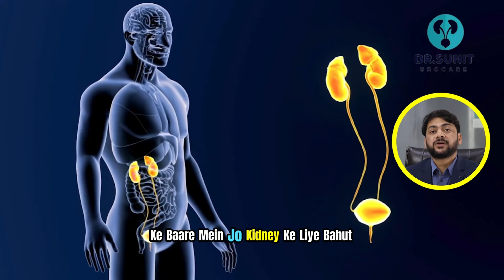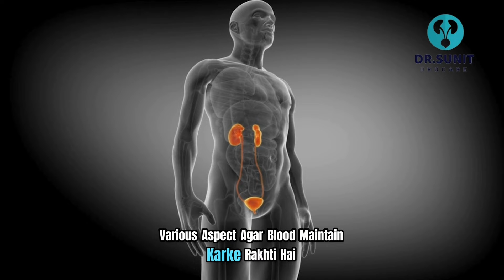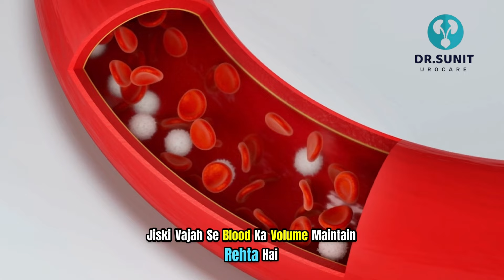Foam in Urine | पेशाब में झाग आने की वजहें | MUST WATCH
Welcome to Dr. Sunit's Urology Wellness Hub! 🌟

👩‍⚕️ Your go-to source for expert advice on urological health and overall well-being! 👨‍⚕️

🔍 ABOUT THE CHANNEL:
Whether you're seeking information on common urological conditions, tips for a healthier lifestyle, or personalized guidance on improving your urological health, you're in the right place!

📅 UPLOAD SCHEDULE:
Expect fresh content every Alternate day to keep you informed and inspired on your journey to optimal urological health.

1️⃣ Urology 101: Explore in-depth insights into common urological conditions, their causes, symptoms, and effective treatment options.

2️⃣ Healthy Habits: Learn practical tips and lifestyle changes to enhance your overall well-being and support urological health.

3️⃣ Q&A Sessions: Get your burning urology-related questions answered directly by Dr. [Doctor's Name].

4️⃣ Patient Success Stories: Hear inspiring stories of individuals who have overcome urological challenges and transformed their lives.

Connect with like-minded individuals in the comments section, share your experiences, and support one another on the path to urological wellness.

Dr. Sunit Prakash and the entire team appreciate your trust and engagement. Together, let's embark on a journey to better urological health and overall well-being!